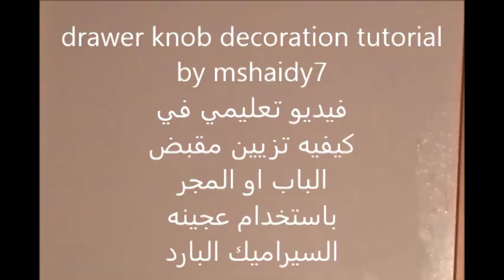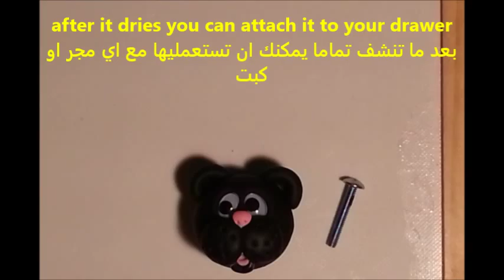polymer clay tutorial ,cold porcelain clay , اعمال بالسيراميك البارد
لمشاهده فيديو ثاني بخصوص تزيين مقبض الباب اضغط على الرابط التالي